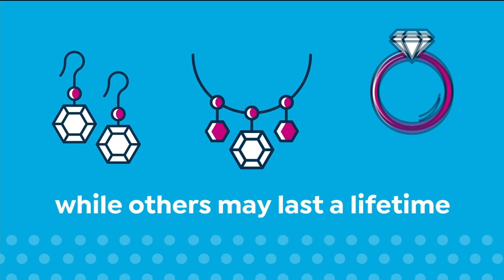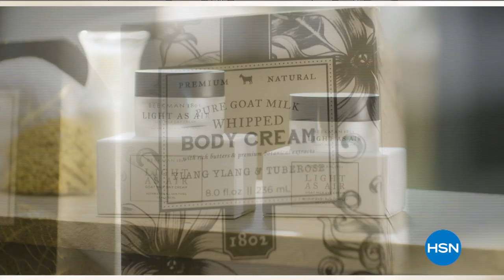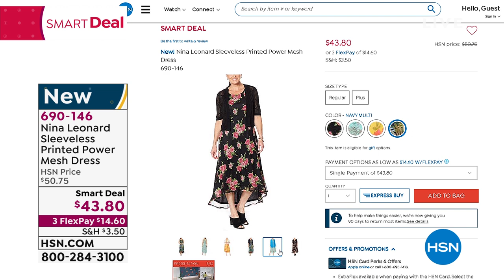HSN | Sunday Fashion Edit With Callie 04.26.2020 - 10 AM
Kickoff Sunday and discover what's new and trending in fashion, footwear, accessories and more.